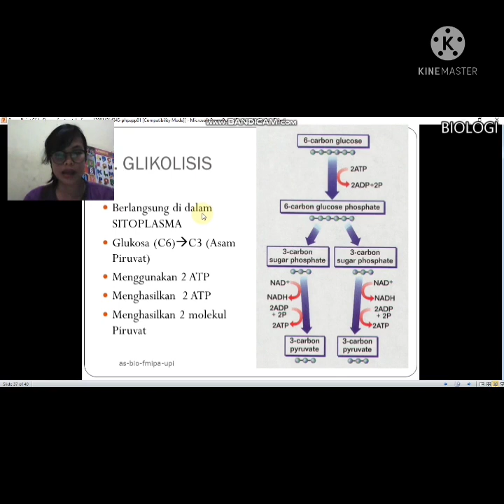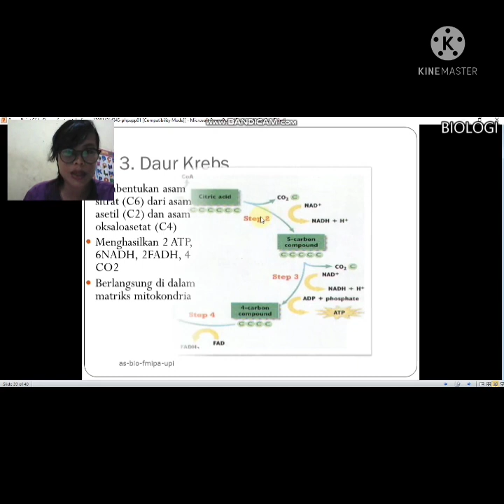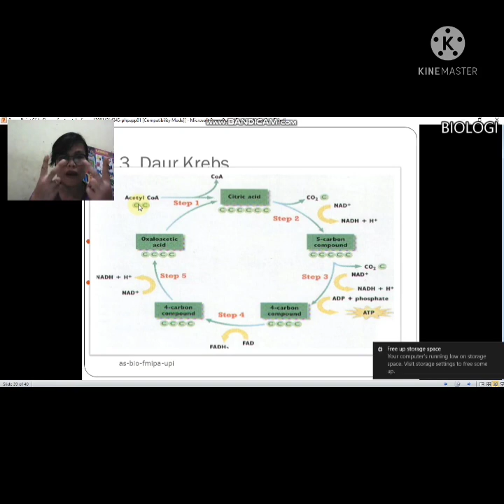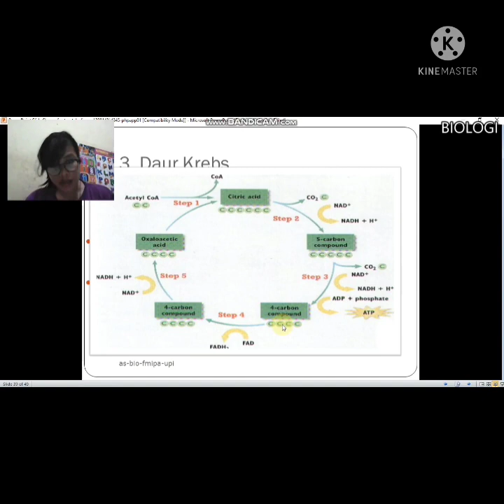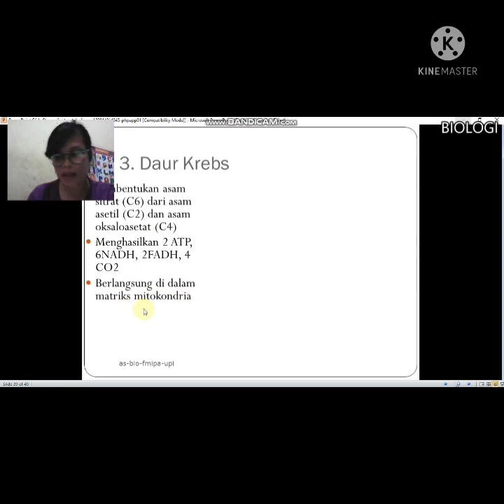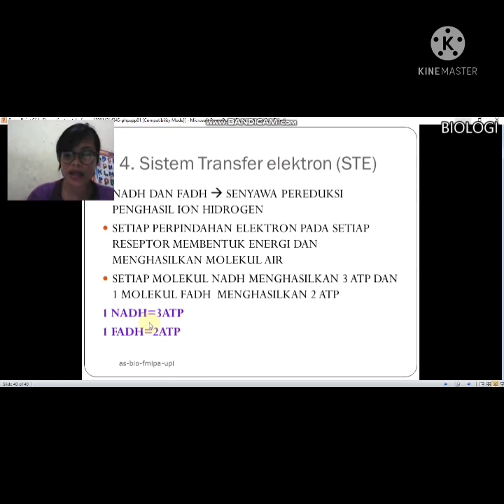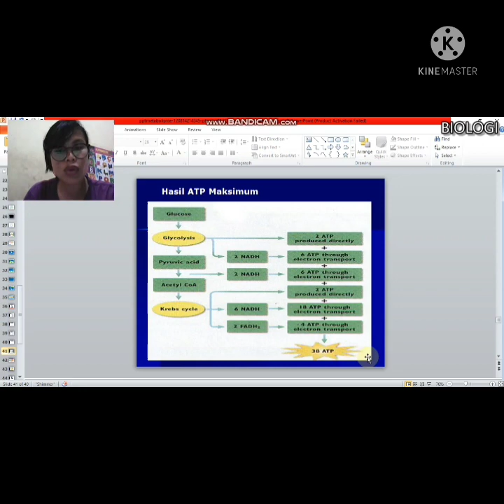KELAS XII : BAB 3 METABOLISME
OKSIDASI PIRUVAT, SIKLUS KREBS DAN TRANSPOR ELEKTRON